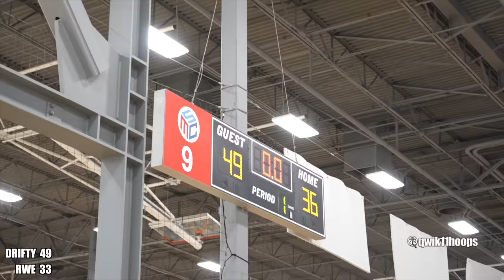ROD WAVE ELITE VS DRIFTY ELITE WAS A MOVIE!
Rod Wave Elite vs Drifty elite was a movie, and I just can't answer how this all didn't get shut down by security! Big shoutout to Cam Wilder & Drifty Jayy for putting this event together for their fans and for the players to show their game!